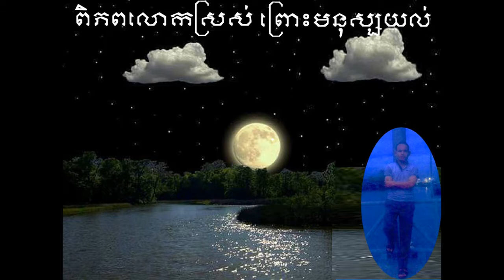ពិភពលោកស្រស់ ព្រោះមនុស្សយល់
កម្មវិធីទស្សនវិចារណ៍ ៖ ចំណេះដឹង អប់រំ កម្សាន្ត